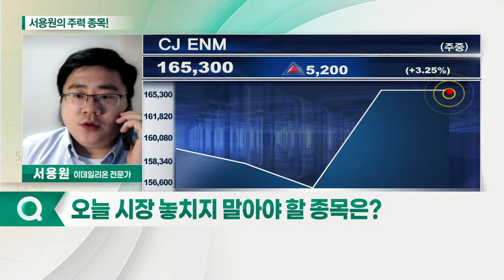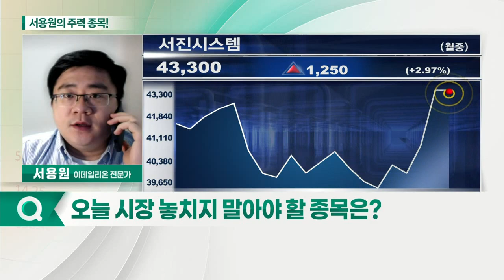CJ ENM, 서진시스템, 코스맥스, 초록뱀미디어_서용원의 주력 종목 (20210601)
1. CJ ENM(035760)
2. 서진시스템(178320)
3. 코스맥스(192820)
4. 초록뱀미디어(047820)

CJ_ENM(035760)
- 종합유선방송사업 영위
- 홈쇼핑 프로그램 제작 공급
- 커머스 사업과 CJ몰 운영
- 라이브커머스 사업 성장 기대

- 통신장비 케이스 전문 업체
- 코로나로 5G 기지국 증설 제한
- 실적 개선세… 분기 최대 매출 달성
- 1분기 영업이익 93억 원 전망